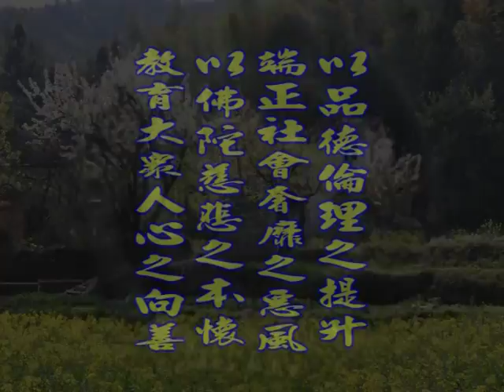深入經藏 般若系列一 般若波羅蜜多心經 印可法師 主講 光碟3-9 財團法人嚴淨菩提教育基金會 製作發行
護持銀行帳戶:
銀行代號: 006
戶名: 財團法人嚴淨菩提教育基金會
帳號: 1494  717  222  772

地址︰基隆市七堵區南興路148號

300新竹市北區北大路346號13F之1